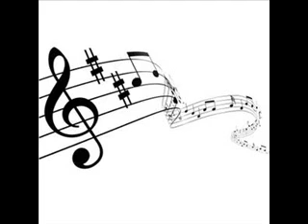Swanee The Minstrel Singers